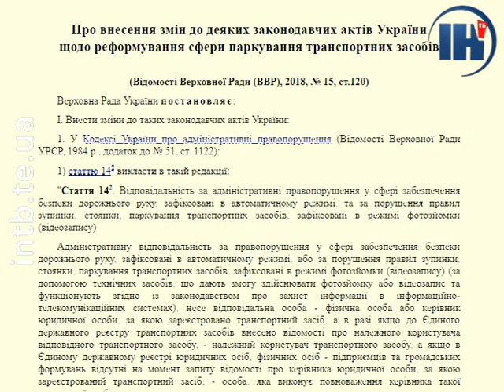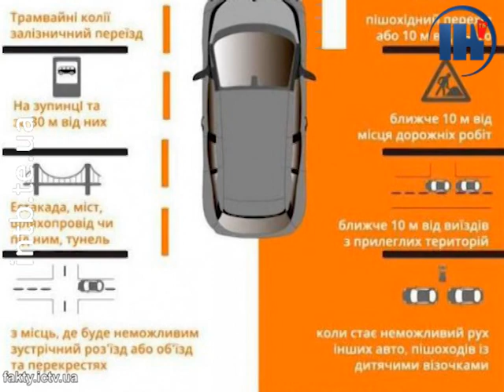Тернопільських водіїв зможуть штрафувати не лише патрульні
Виписати штраф за неправильне паркування вже невдовзі можна буде і без присутності водіїв. Більше того, зможуть це робити не лише патрульні.  На вулицях міста мають працювати також спеціальні інспектори з паркування, яких призначатиме місцева влада.